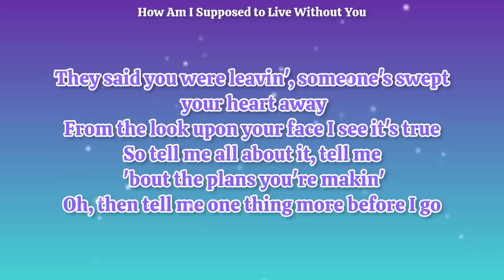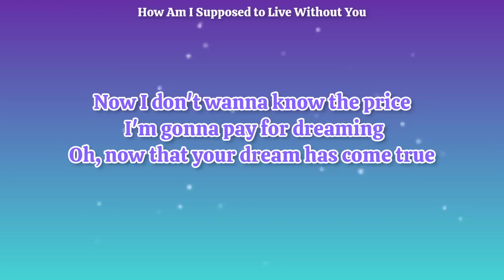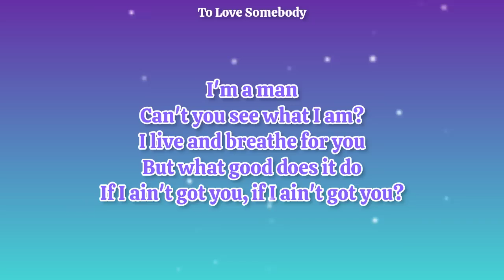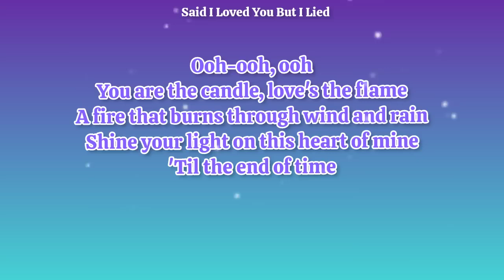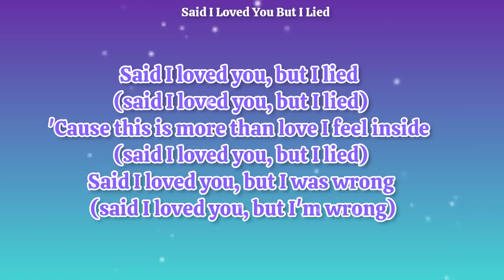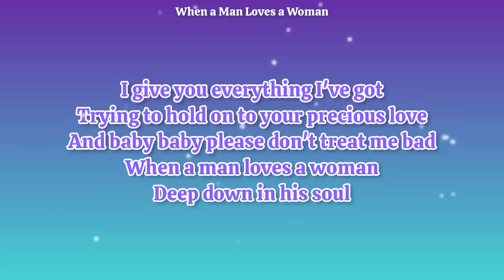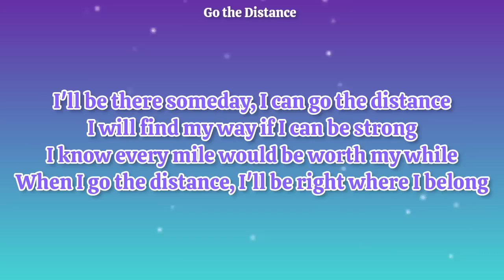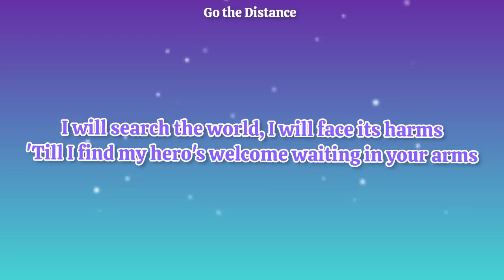MICHAEL BOLTON TOP 5_WITH LYRICS